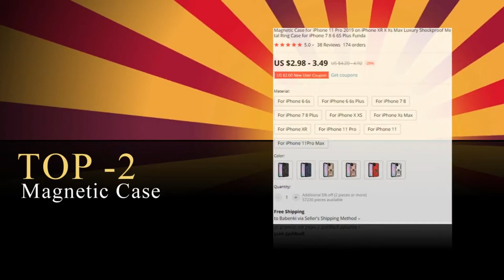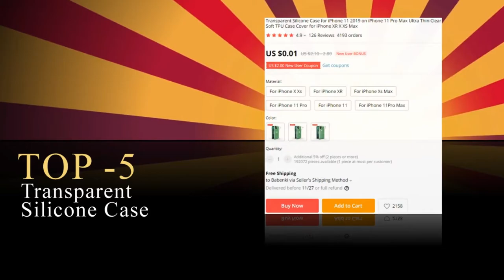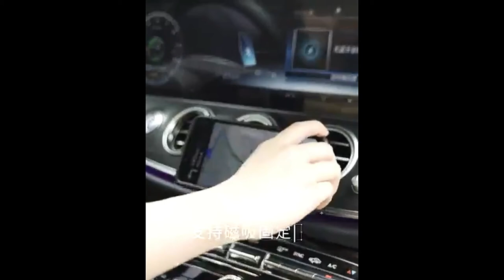Top 7! Mobile Cases For iPhone 11, 11 Pro, 11 Pro Max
1) 0:11 🔥 Cute Phone Case
2) 0:46 🔥 Magnetic Case
3)1:14 🔥 CAFELE PP case
4) 1:40 🔥 LUPHIE Shockproof Armor Case
5) 2:29 🔥 Transparent Silicone Case
6) 3:11 🔥 Fabric Bumper Soft Silicone Frame
7) 4:11 🔥 Bumper Hard PC Back Cover

Suggested Videos

LOVE ME

Note